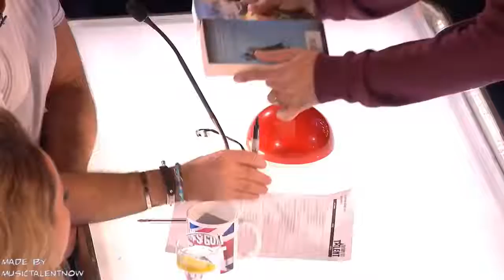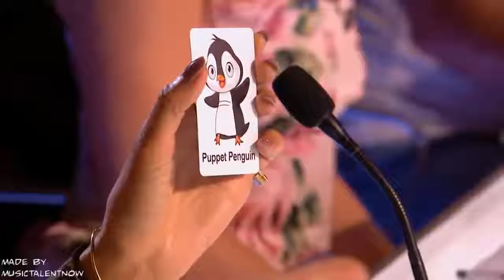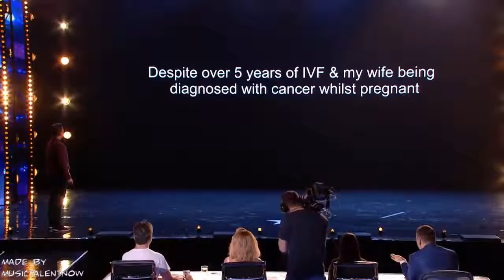#1 GOLDEN BUZZER 2018! STANDING OVATIONS ♥EMOTIONAL MAGIC WILL MELT YOUR HEART♥ Britain's Got Talent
d.j. demers america's got talent,
2017,
golden buzzer,
dance,
magic,
nissa sabyan,
angelica hale,
2018 magic,
bts,
magician,
animals,
amanda,
angry,
angel garcia,
auditions,
accidente,
2018 america auditions,
demian aditya,
best,
beatbox,
best song,
best magic,
bang bang,
best sing,
bts idol,
band,
mel b,
sam b ,
mel b golden buzzer,
cardi b america,
2018 mel b,
judges mel b hot,
mel b and heidi,
mel b kiss,
mel b unplugs buzzers,
mel b funny moments,
comedy,
cry,
cats,
celine dion,
child,
choir,

got,
talent,
america,
america's,
2017,
golden buzzer,
dance,
magic,
country,
cancer,
studio c,
c j dippa final,
dance robot,
dance light,
dog,
despacito,
dangerous,
dance 2018,
d.j. demers,
da republik,
one d,
emotional,
never enough,
bts en,
talent escape artist,
neal e boyd,
dance,
eazy e,
pai e filho,
feng e,
funny,
final,
faded,
fails,
final 2017,
full,
funny magic,
fire,
final 2016,
2018 f,
guitar,
golden buzzer 2017,
golden buzzer dance,
girl,
i  got talent magic,
honey g,
granny g,